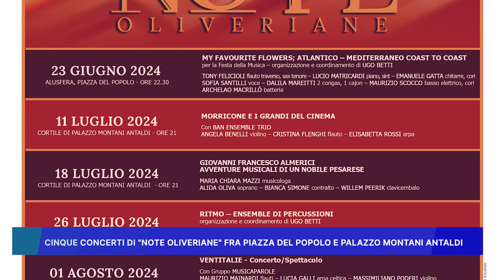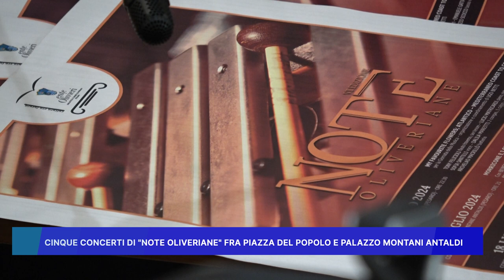CINQUE CONCERTI DI "NOTE OLIVERIANE" FRA PIAZZA DEL POPOLO E PALAZZO MONTANI ANTALDI